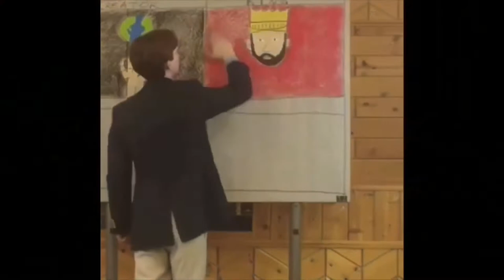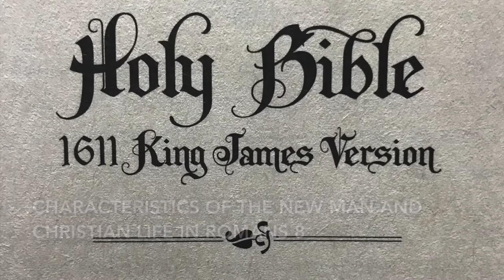Characteristics of the New Man and Christian Life in Romans 8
Romans 8 has some great truths for the Christian life that we take a look at in this video.

Intro 0:00
Romans 8:1 2:20
Romans 8:2-3 3:55
Romans 8:4 5:44
Romans 8:6 6:50
Romans 8:7 7:15
Romans 8 v.13 10:08
Eternal Security Romans 8 vs. 38-39 12:19
Conclusion 14:41